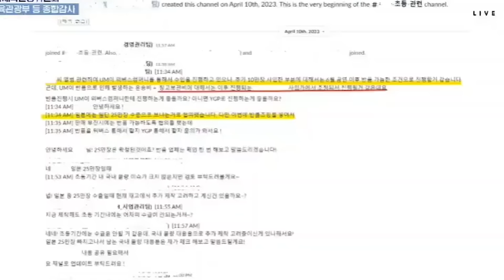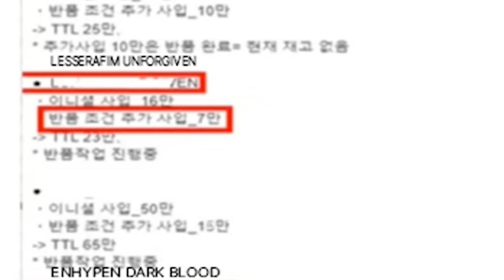HYBE CONFIESA MANIPULAR VENTAS DE ALBUMES + LE SSERAFIM, ENHYPEN Y + LOS INVOLUCRADOS